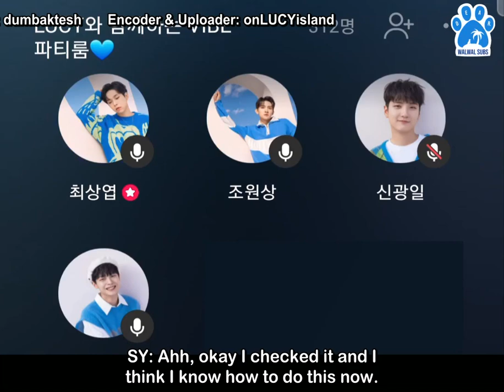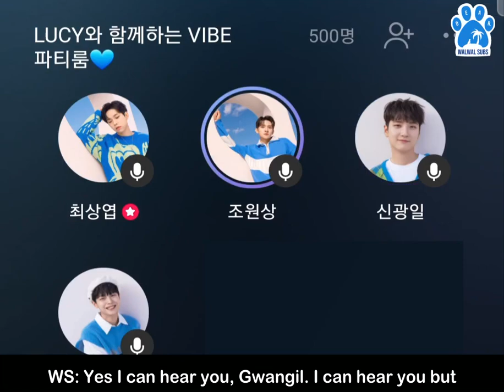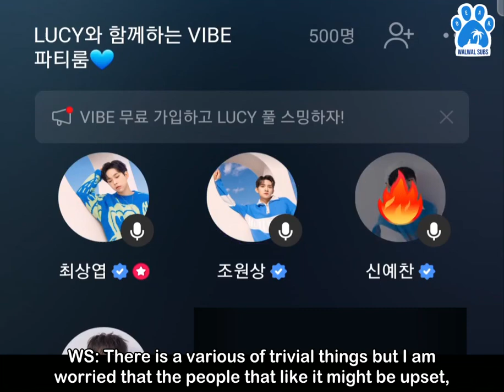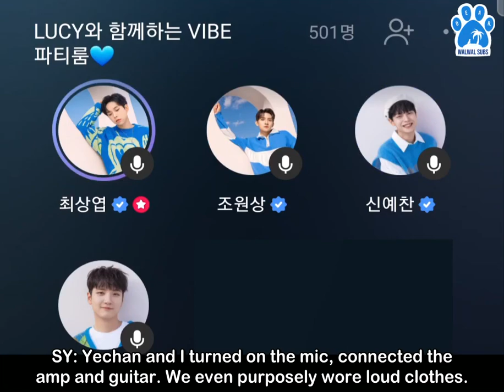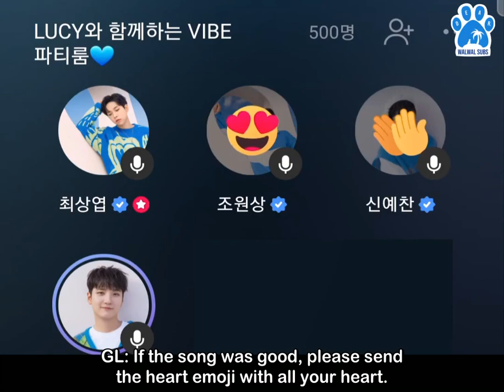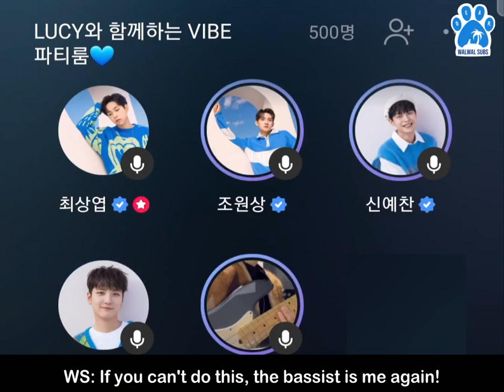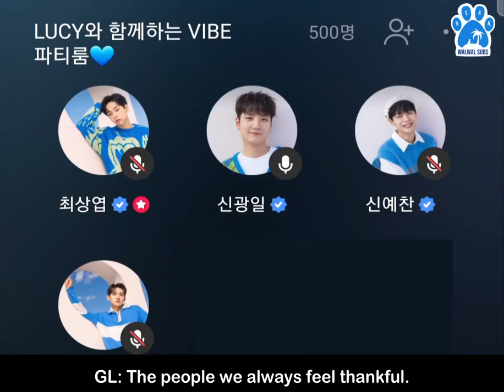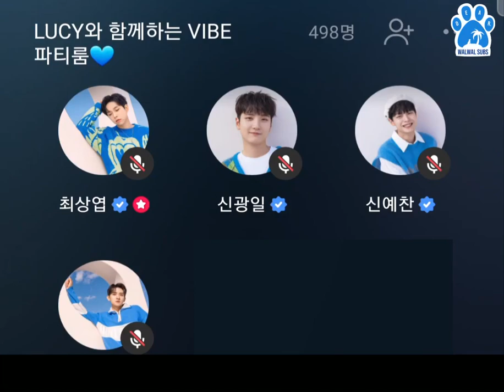[ENG SUB] 211209 LUCY Vibe Party Room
SUBBED BY DEAR. WALWAL SUBS

Translator: walwalbada, 0508lucyy, forbandlucy, thewongil
Spot Translator: 0508lucyy
Timer&Typesetter: moonikwal, dumbaktesh, onLUCYisland
QC: dumbaktesh
Encoder & Uploader: onLUCYisland